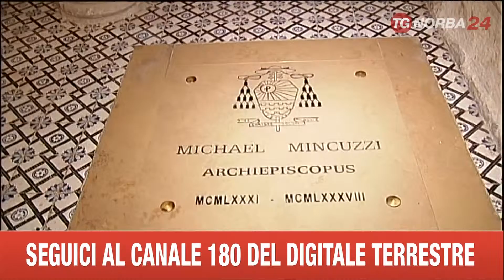LECCE CELEBRAZIONI MEMORIA ARCIVESCOVO MINCUZZI